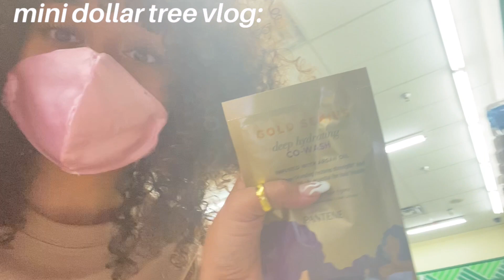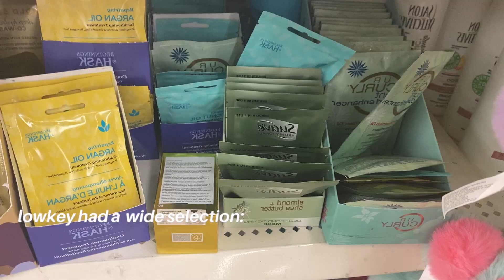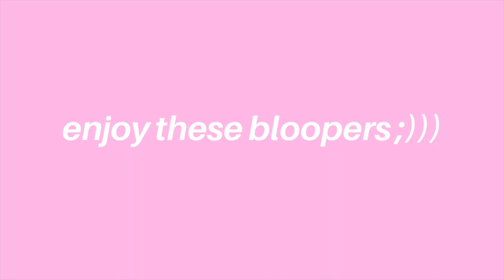using dollar tree products for my wash day curly hair routine ..........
HOPE YOU IN GUYS ENJOYED THIS VIDEO!!!
-love you guys so much, comment what you want to see more of!
-try the products if you dare